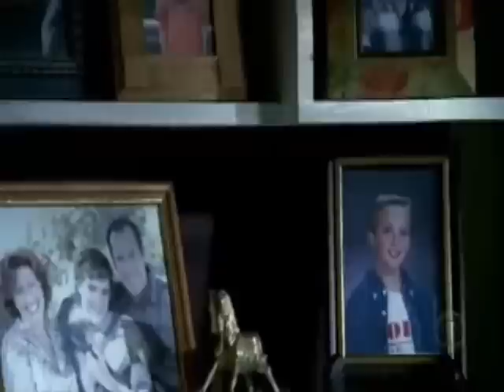Kyle Gallner Love the way you lie Part2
Kyle Gallner in: Cherry, Nightmare On Elm Street, The Haunting in Connecticut, Cold Case, CSI NY, Jennifer's Body, Red State, Red Eyes.